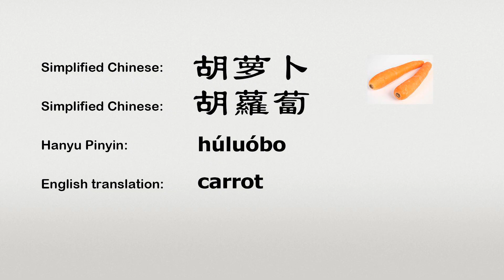The Chinese word huluobo - 胡萝卜 - húluóbo (carrot in Chinese)